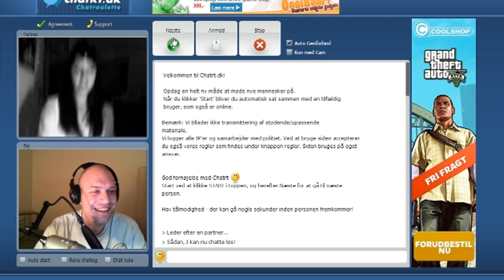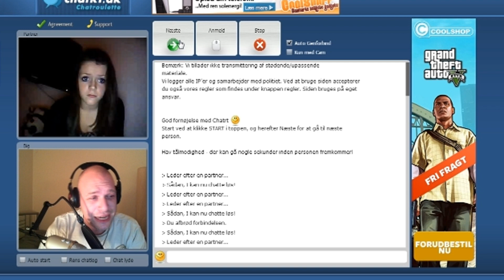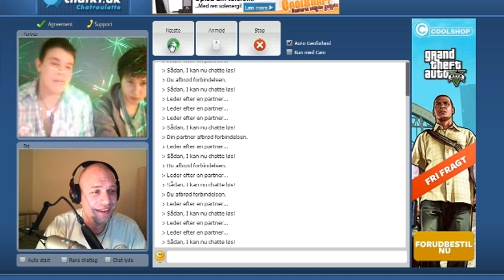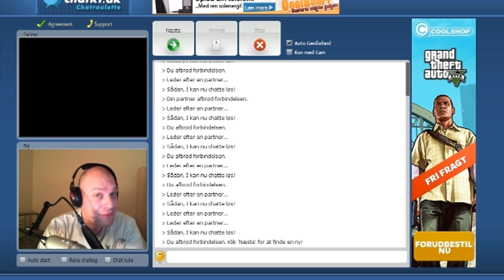ChatRTdk Har i set ARNE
Tjek beskrivelsen inden du smider en kommentar
Husk at like videoen og min fjæsbog

INFO:
Mig og ArneRFC tosser rundt på ChatRT

FAQ:
Hvad Optager du med?
Fraps

Hvad redigere du dine videoer med?
Sony vegas

Må jeg tilføje dig på skype og steam?
Nope det må du ikke har kun folk jeg kender på dem, da jeg ikke ønsker at blive begravet i beskeder.

Hvem har lavet din intro?
Mig selv... efter at ha brugt en halv nat på at se tutorials på YT

Hvem er du partner med?
Er partner igennem socialblade.

Hvor tit laver du videoer?
Når jeg har lyst og tiden er til det.

Hvilke videoer laver du?
Danske gameplay videoer, fra forskellige spil.